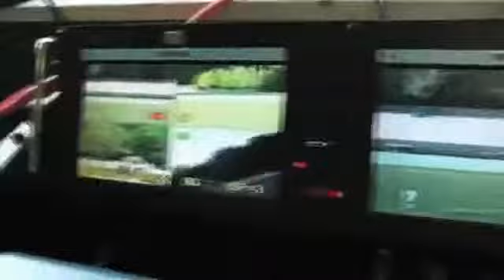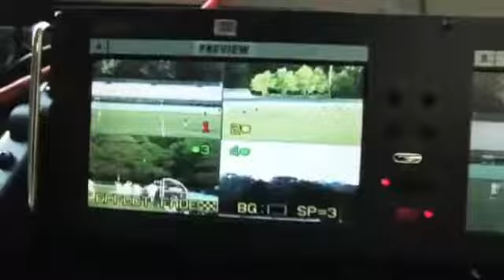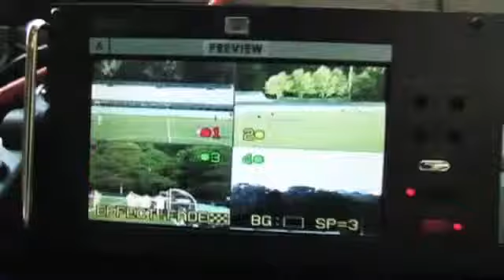D-V Baseball Championship - Maxwell vs Chester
Tune in Saturday, May 18, at  1:00 PM EDT to see Maxwell vs. Chester Baseball  Championships LIVE at Butte College, Oroville, California.

Maxwell faces Chester in the Northern Section Division V Baseball Championship at Butte College in Oroville, CA.

Participants
Maxwell High School, Chester High School

Produced By CIF Northern